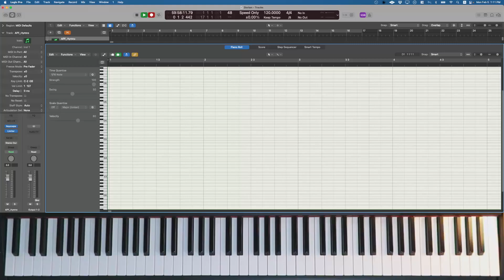240205 Note B in D Dorian vs Dm7 (as IIm7) [스트링편곡커뮤니티]